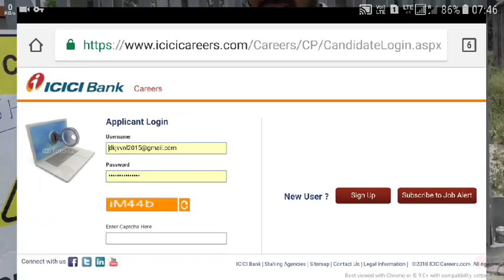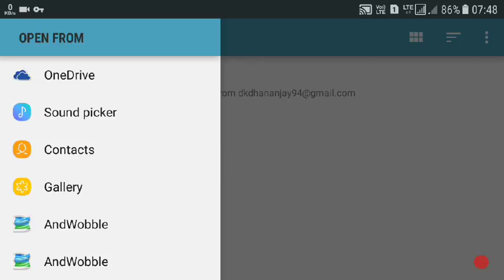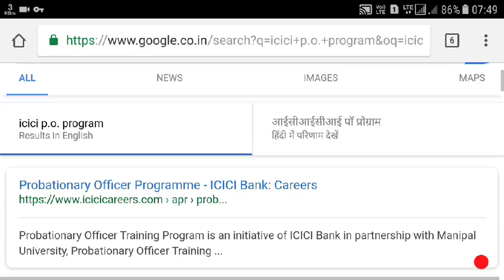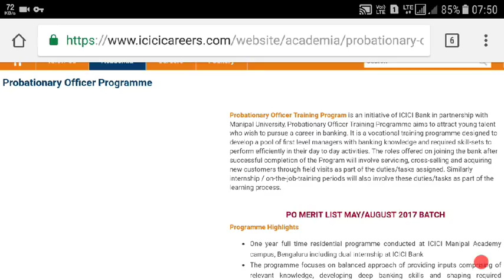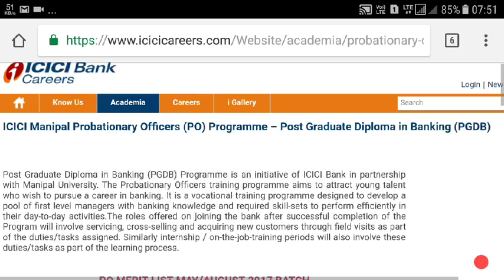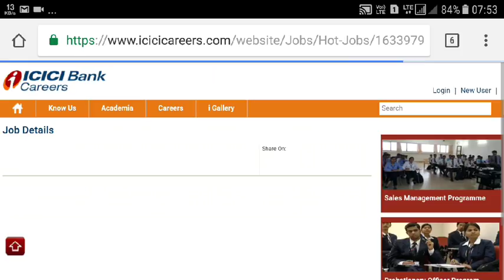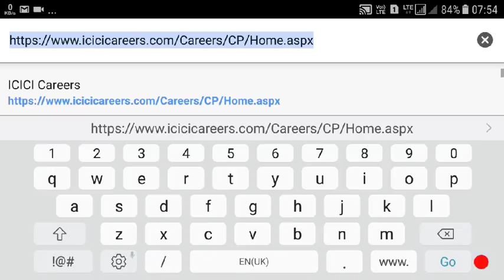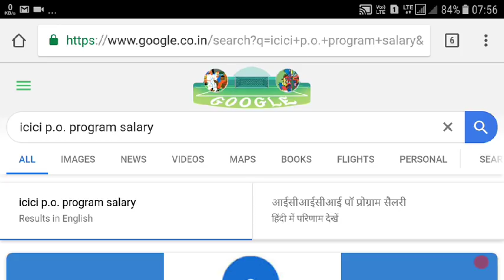How to Apply Private Bank Job Vacancies 2018.must watch salary 32000+.